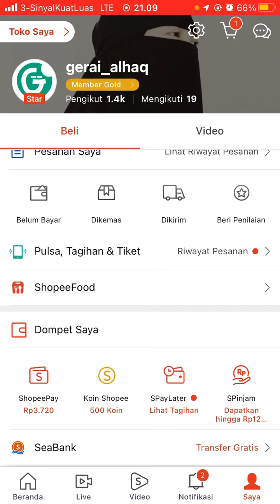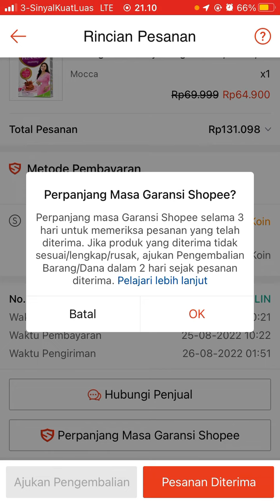Cara Perpanjang Masa Garansi Pengiriman Paket J&T Shopee Terbaru Agustus 2022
Hallo bos bis dalam video ini otong bakal sharing ke Bos Bis semua, Cara Perpanjang Masa Garansi Pengiriman Paket J&T Shopee Terbaru Agustus 2022,  bagi bos bis yang belum tau yuk simak videonya dan jangan di skip ya biar paham, mudah mudahan bermanfaat :)